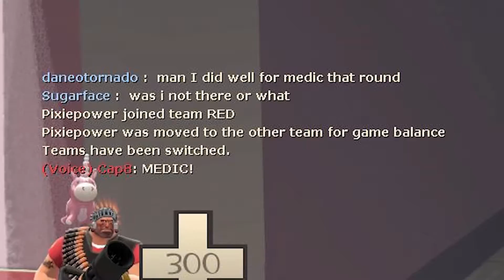Team Fortress 2 - Part 2: Dusty Bowels - ADHD Mode